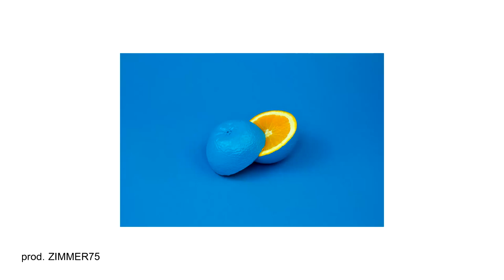SHECK WES TYPE BEAT/INSTRUMENTAL 2018 - SWITCHED (prod. ZIMMER75)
For exclusive rights pm me.

sheck wes, sheck wes type beat/instrumental 2018 - switched (prod.